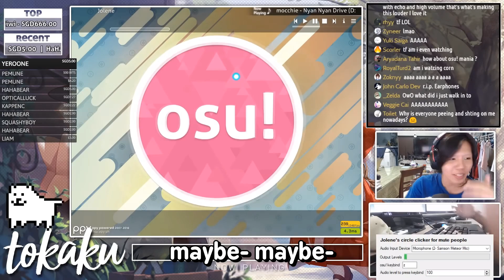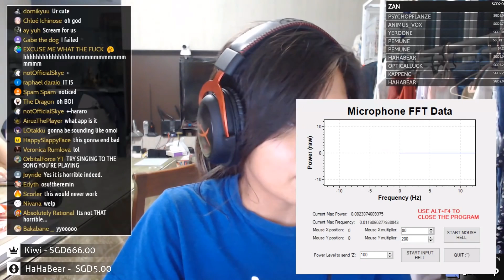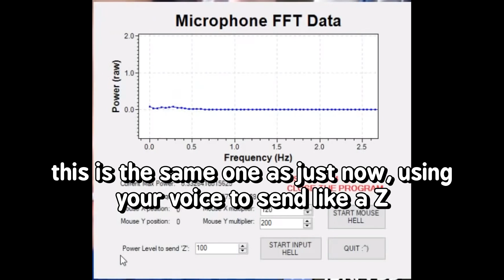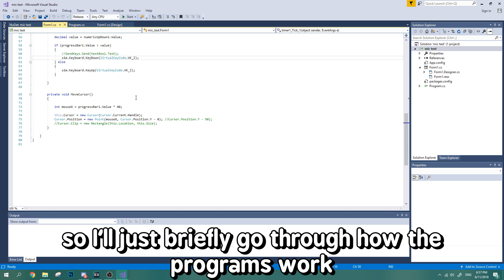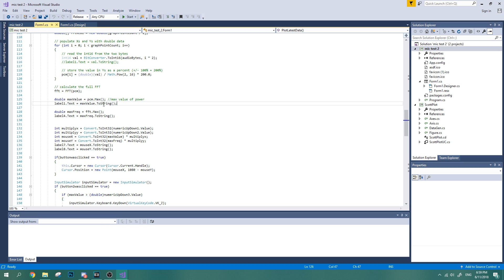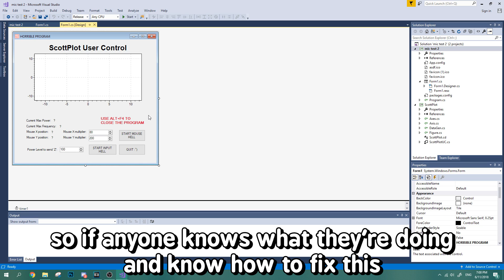osu! but with voice control instead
osu but with voice control, I mean, AAAAAAAAAAAAAAAAAA
I wrote this voice program in C# specifically to try playing osu! with it. Unfortunately it doesn't work on games I've tried, outside osu itself. If you feel the need to destress and do some screaming, there's this program! Makes it the perfect excuse! No need to thank me!

This is the first time I'm touching C# and FFTs in my life please be gentle and help is always appreciated :')